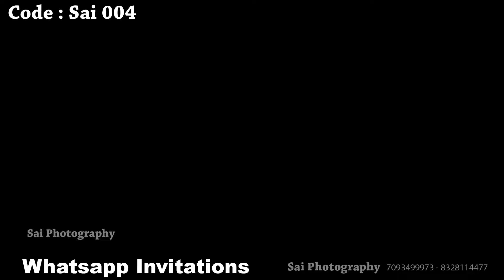whatsapp invitations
photography,photo editing,videography ,video editing,wedding invitation,
wedding teaser,wedding proms.

Traditional Wedding Invitation 2021